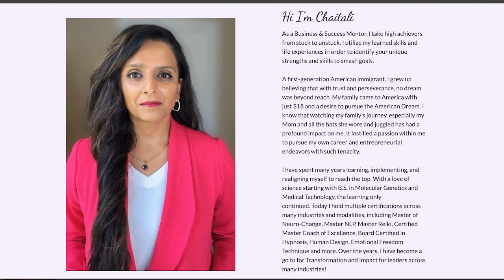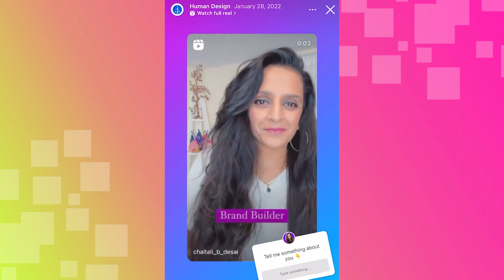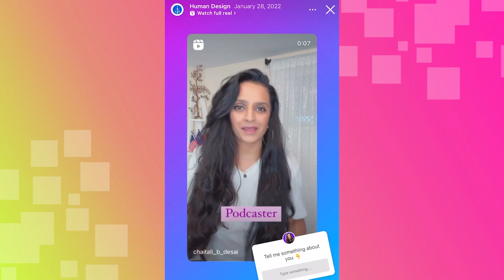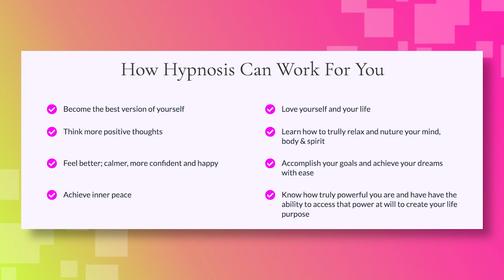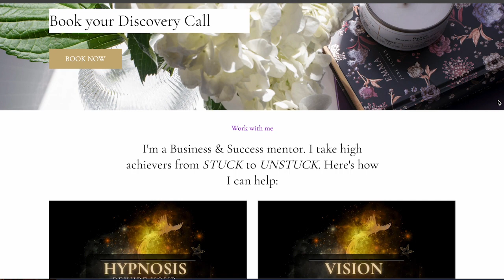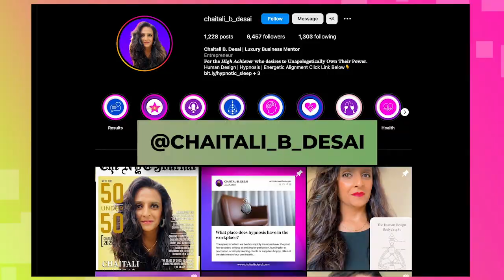CHAITALI DESAI is on The WDCW